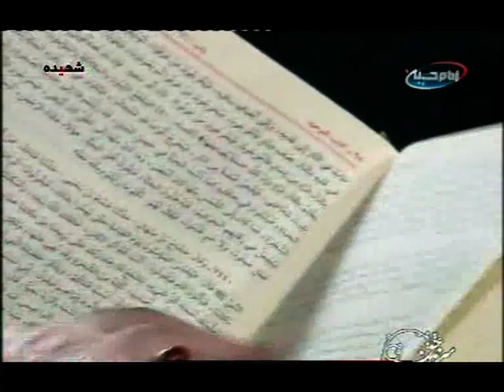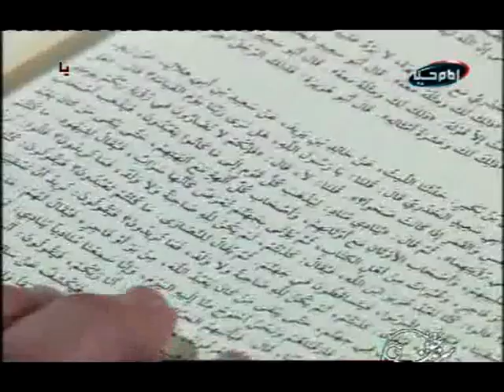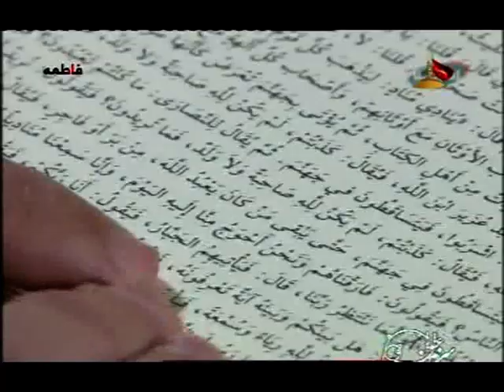من خدا هستم ، میگی نه ، ساق پامو نگاه کن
به خدا من خدا هستم ، نه تو دروغ میگی تو خدای ما نیستی ، برو بگو خدا بیاد ، بابا من خدا هستم
// حجةالاسلام عبدالرضا درایتی - اهم تالیفات ایشان عبارت است از : - تحقیق جامع کتاب شب های پیشاور در سه جلد - چرا سکوت ؟ - تلخ ترین اسناد - دریغ از یک جواب
// لطفا در صورت داشتن هرگونه سوال و اشکالی درباره این کلیپ به سایت darighazyekjavab.blogfa.com مراجعه شود